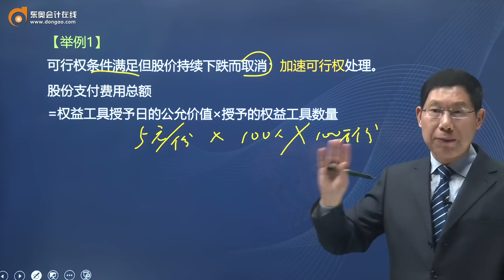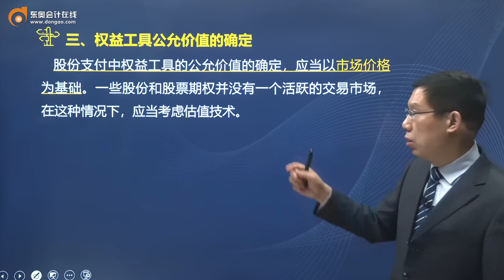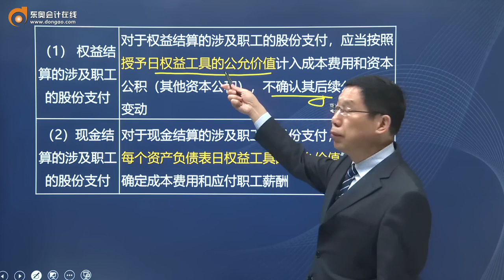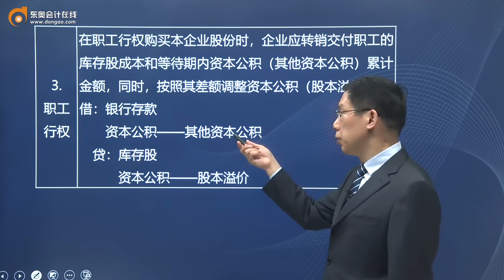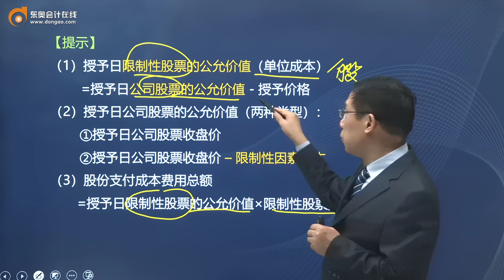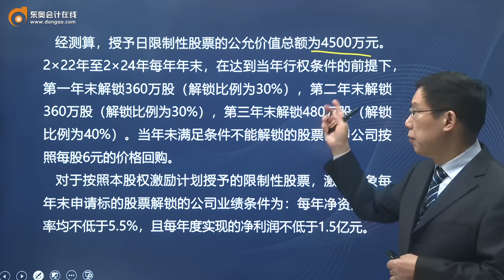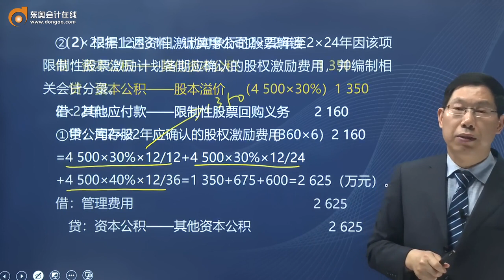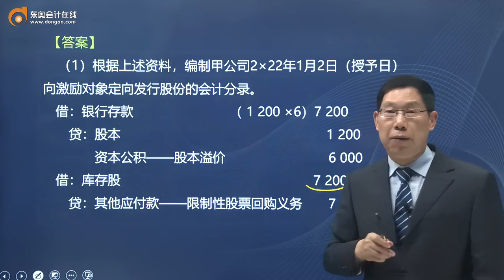2022 CPA 会计 赵小彬 基础班第41讲 可行权条件的种类、处理和修改（2），股份支付的处理（1）